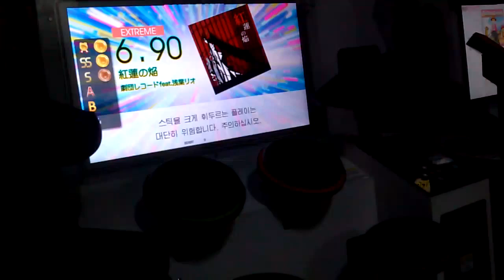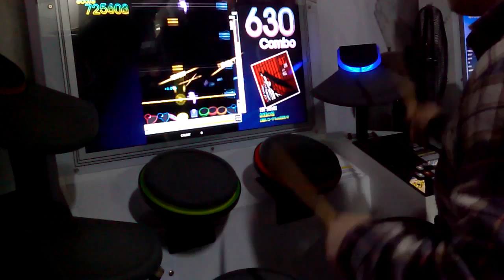【GITADORA DM】 紅蓮の焔 [EXT] FC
LV:6.90
초중반에 콤보방지구간이 한군데 존재하는데
그 구간을 제외하면 난이도에 맞는 무난한 패턴인것같네요.